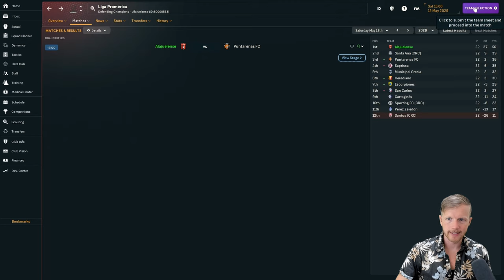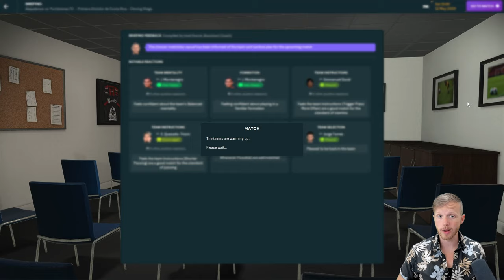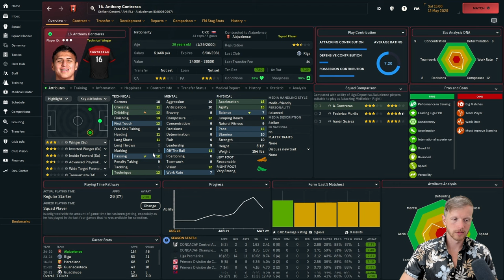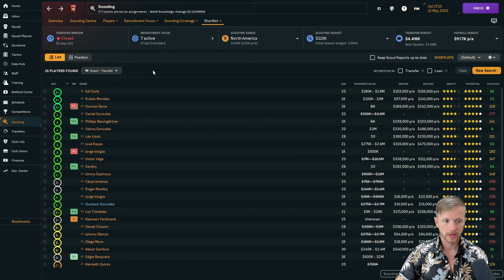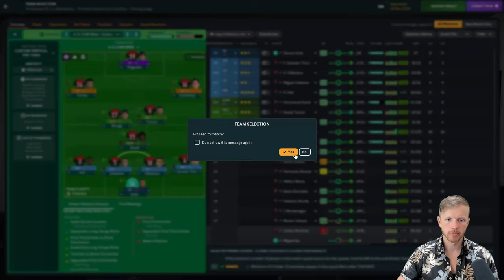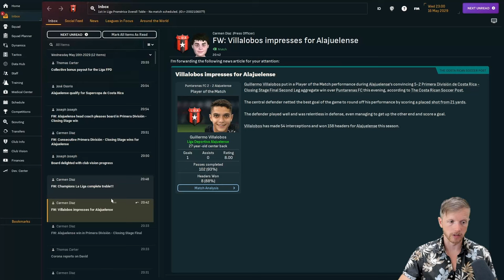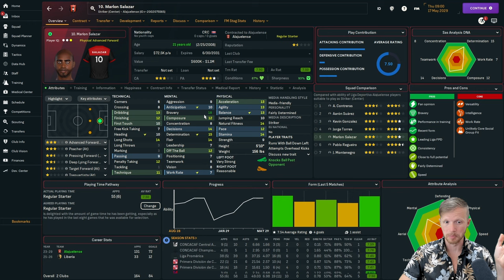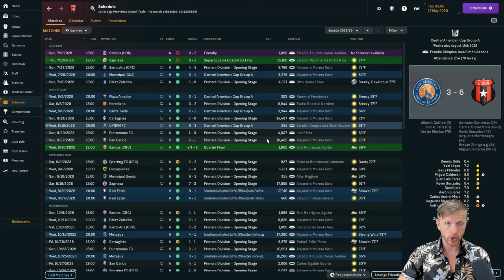CLASURA FINAL | Ep 35 | NA Journeyman FM24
Liga Deportiva Alajuelense attempt to continue their dominance of Liga Promerica by winning the closing phase against Puntarenas.